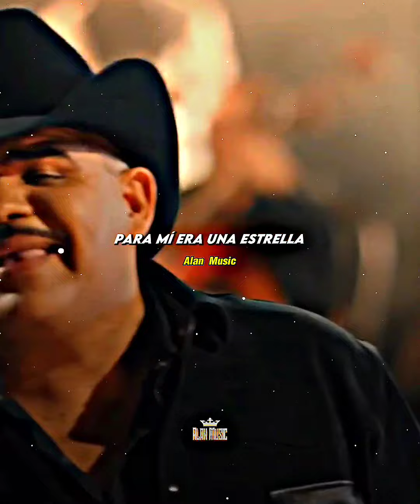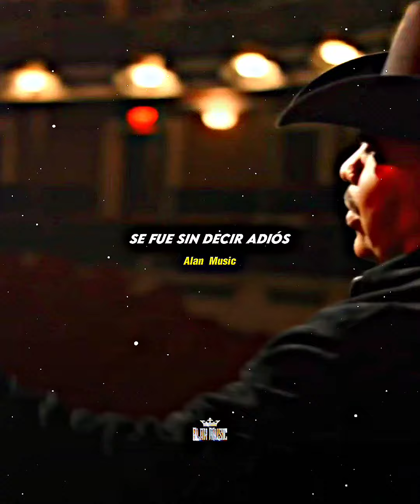Chuy Lizarraga - Partido En Dos♥️🥹✨(𝑳𝒆𝒕𝒓𝒂/𝑳𝒚𝒓𝒊𝒄)